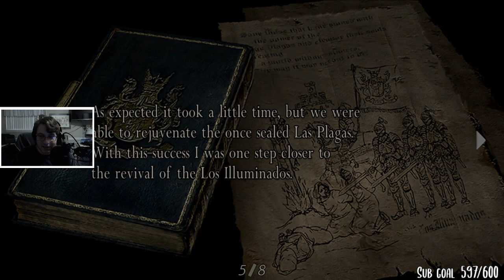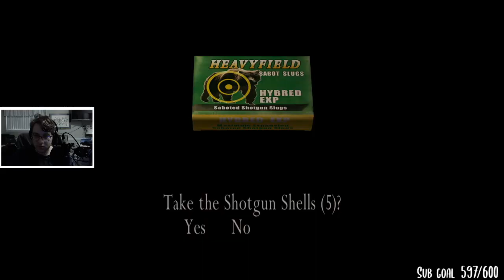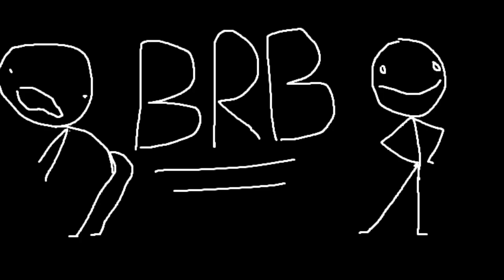Resident Evil 4 - Session #3